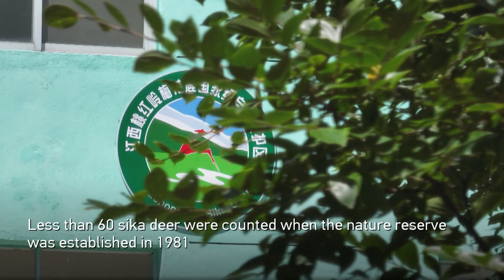AI facial recognition helps nature reserve monitor sika deer population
Sika deer are under first-class state protection in China. They were once on the verge of extinction due to overhunting and habitat loss. After four decades of conservation efforts, the number of sika deer living in the Taohongling Nature Reserve in east China's Jiangxi Province has seen a tenfold increase. Scientists there are now using new technologies such as AI facial recognition to better monitor the endangered species.